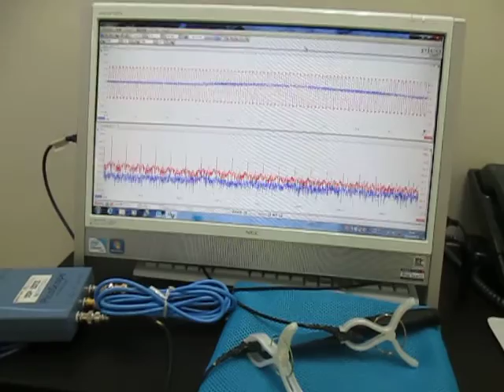超音波実験（超音波加工） Ultrasonic experiments (ultrasonic machining)